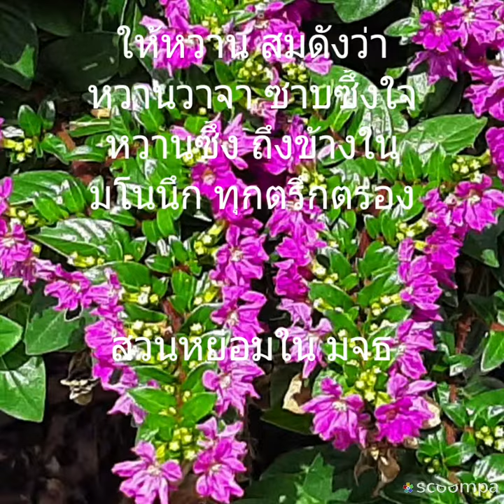ดอกหลิวไต้หวัน